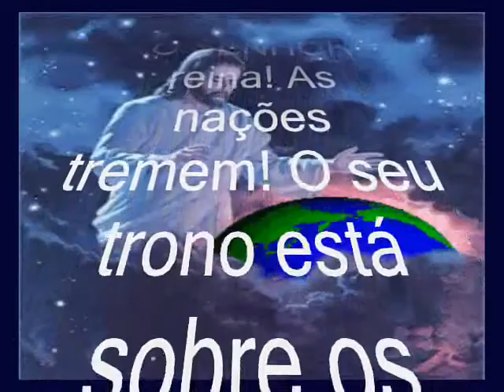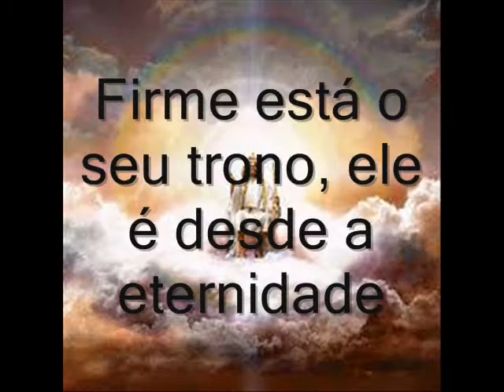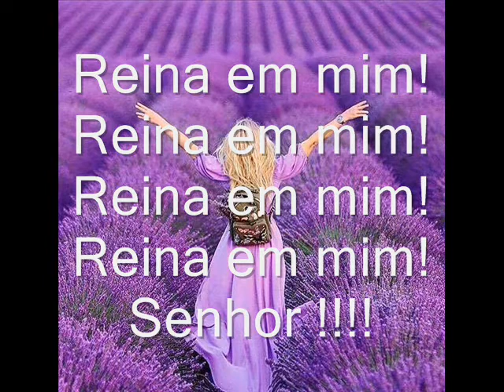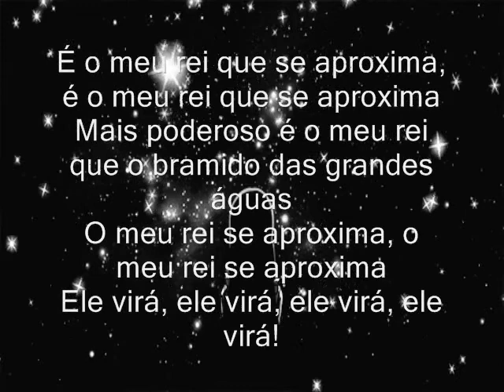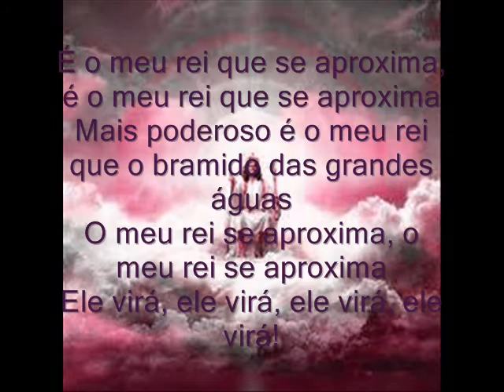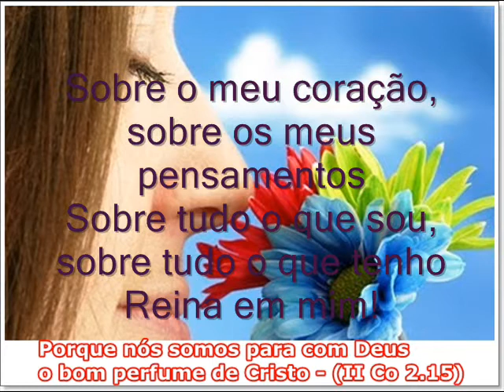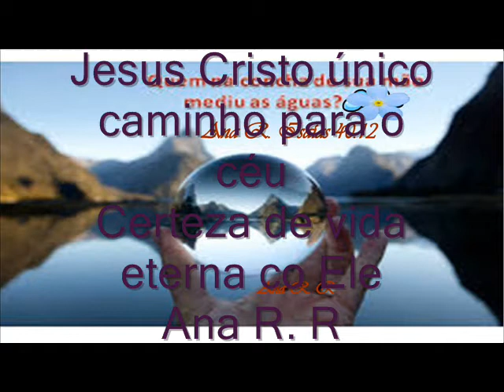Reina em mim!!!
Reina o senhor, tremam diante dele todos os povos
Reina o senhor, alegre-se a terra em seus juízos
Reina o senhor, revestiu-se de poder e majestade
Firme está o seu trono, ele é desde a eternidade
Levantai-vos ó portais eternos, levantai-vos as vossas cabeças
Pra que entre o rei da glória, quem é esse rei da glória?
Ele é Jesus, ele é Jesus, ele é Jesus, ele é Jesus
Sinto em meu peito o meu coração acelerar
É o meu rei que se aproxima, é o meu rei que se aproxima
Mais poderoso é o meu rei que o bramido das grandes águas
O meu rei se aproxima, o meu rei se aproxima
Ele virá, ele virá, ele virá, ele virá!
Sobre o meu coração, sobre os meus pensamentos
Sobre tudo o que sou, sobre tudo o que tenho